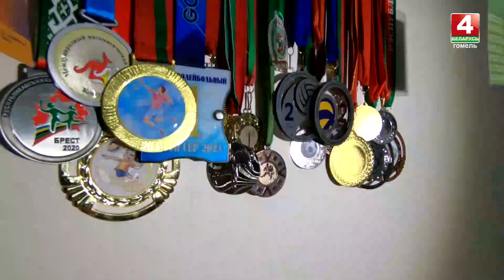Елисею Чваркову требуется еще шесть курсов химиотерапии